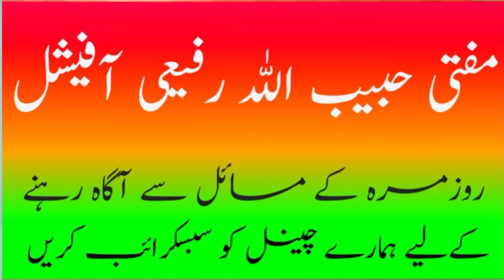صدقہ فطر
Mufti Habib ullah Rafiue
Fazil Jamia Darul ulloom Karachi